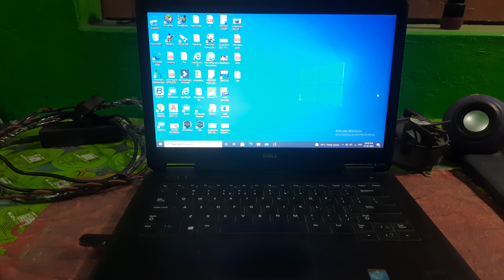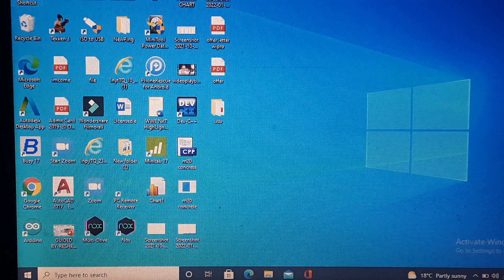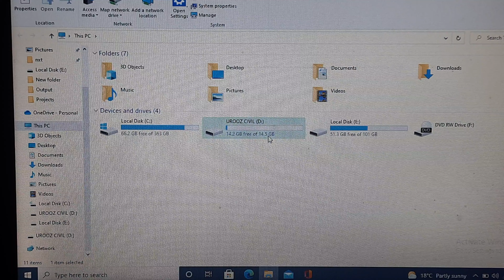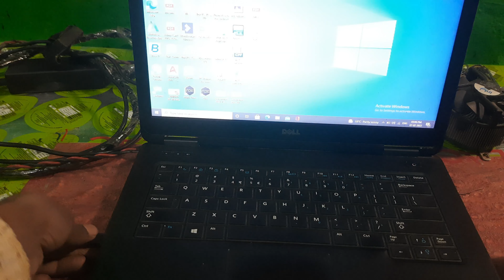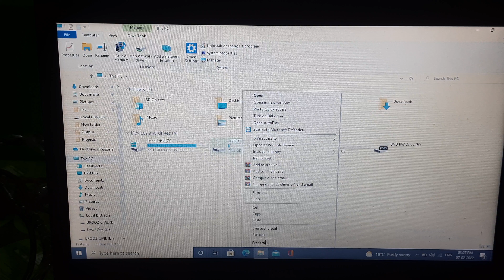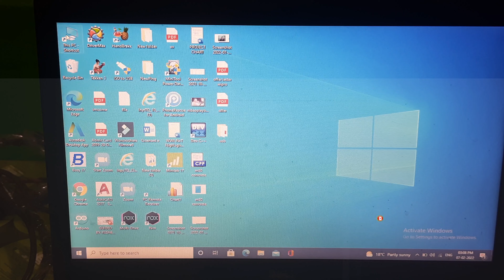Pendrive ko charger me lagane pr kya hoga | what will happen if we insert pendrive into charger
In this video I will do a experiment ,what happen if we put pendrive into charger
Kya hoga pendrive ko charger me lagane pr
Pendrive
Usb
Charger
Mobile charger

Comment your idea we will implement if possible
like our facebook page ucreates